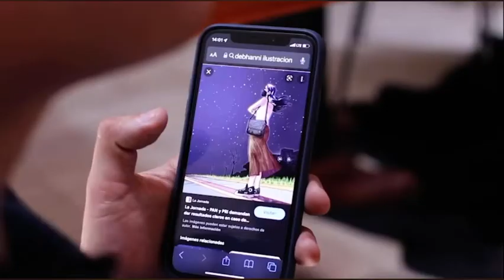Inauguración del Festival Internacional da Vinci 2022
Entrevista durante la inauguración del Festival Internacional da Vinci 2022, en el Centro Cultural del México Contemporáneo.

Producción del Vídeo: Centro Cultural del México Contemporáneo.